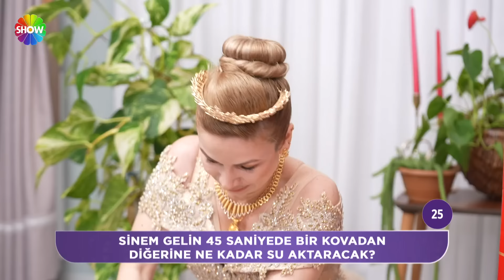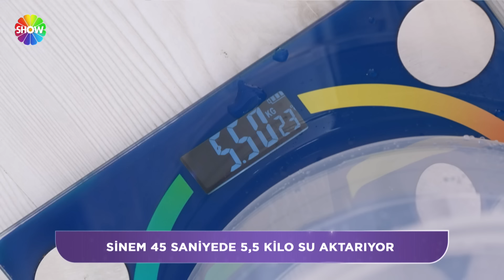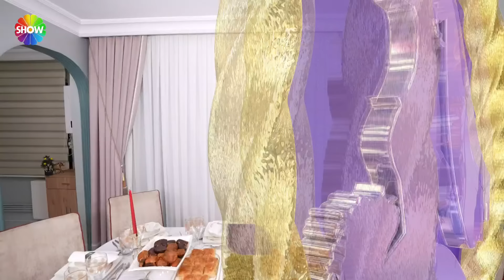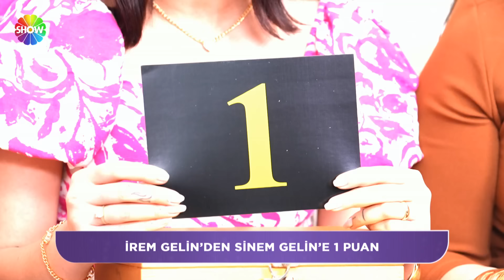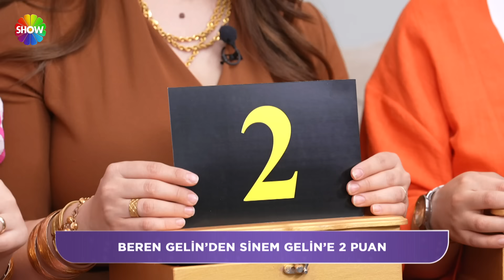Aslı Hünel ile Gelin Evi 1287. Bölüm | 1 Mayıs 2024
Aslı Hünel ile Gelin Evi 1287. Bölümünde; 28 yaşında, 4 yıllık evli Sinem Teke’nin evine konuk olundu. Rakipleri Sinem Gelin’in ev düzeninden sofra düzenine kadar birçok farklı alanda değerlendirmelerini yaptı.

00:00 - Karşılama
05:00 - İkram
12:15 - Salon Yorumları
28:38 - Mutfak Yorumları
37:00 - Haftanın Oyunu | "Damlaya damlaya göl olur"
40:00 - Yatak Odası Yorumları
47:25 - Çeyiz Yorumları
59:38 - Sunum Masası
01:16:47 - Tanışma Hikayesi
01:27:10 - İlişki Testi
01:35:44 - Puanlama Sonucu